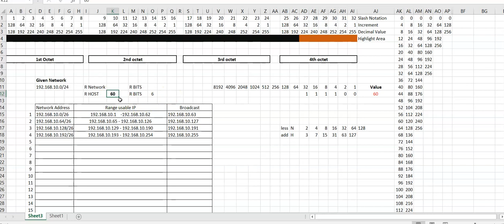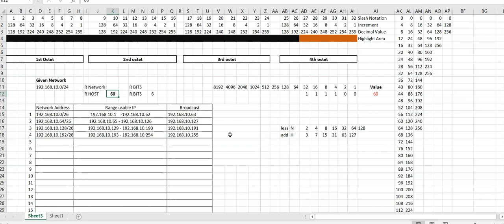Subnetting By Host Requirements Tagalog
It is all about subnetting by host requirements.